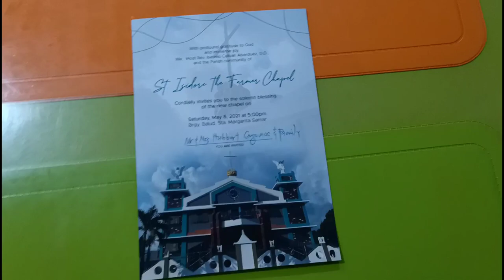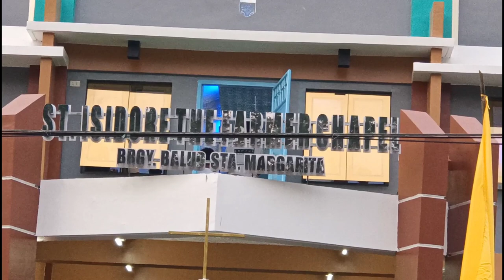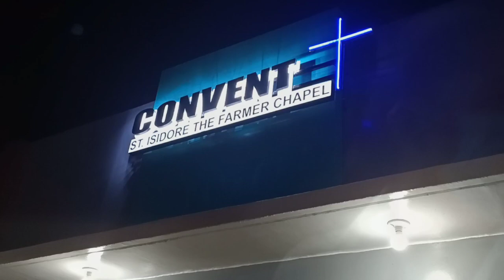St. Isidore The Farmer Chapel|Brgy. Balud, Sta. Margarita Samar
Salute to the brave and generous Boss Alex Alegria for the Chapel he donated to the people of Brgy. Balud, Sta. Margarita Samar. Si bossing lang Ang malakas.